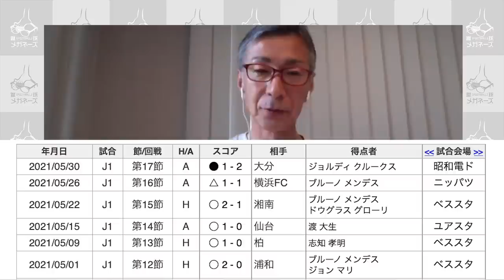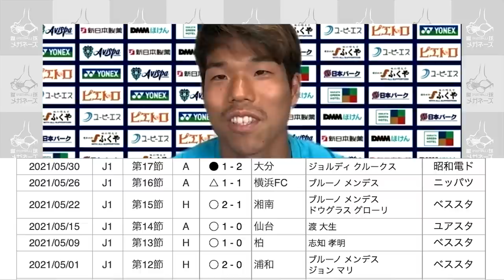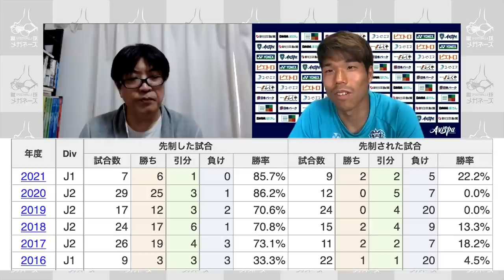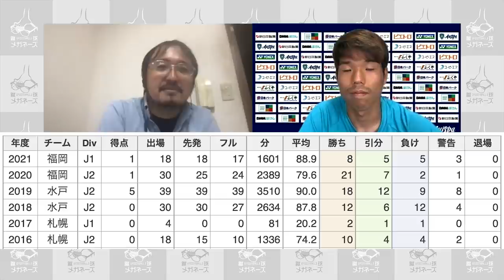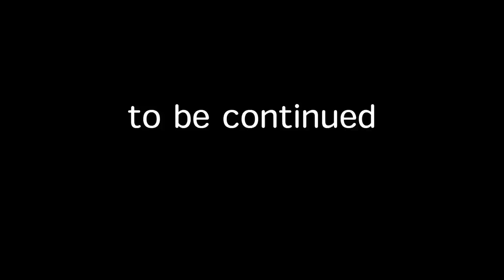アビスパ福岡の頼れるキャプテン 前寛之に迫る！【DAZN Jリーグ推進委員会 月間表彰企画】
月間ＭＭＷ（メガネーズがもっともワクワクしたチーム）表彰！
今回は5月の月間ＭＭＷ【アビスパ福岡】

アビスパのキャプテン 前寛之選手を迎え
長谷部監督の指導法や
自身のプレースタイル＆移籍のウラ話まで
貴重なお話を伺いました！

【DAZN Jリーグ推進委員会 月間表彰企画】
DAZNとパートナーメディアが立ちあげた
「DAZN Jリーグ推進委員会」が
「Jリーグ月間表彰」をスタート
各スポーツメディアが独自の視点で賞を設定し
選手やクラブを表彰 インタビューを配信していく
特設ページ：スポーツ総合サイト「スポーツナビ」